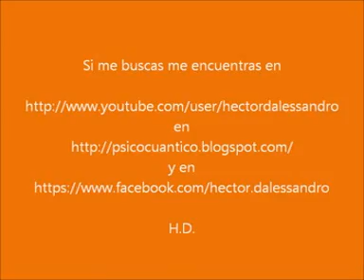El Cocodrilo de Felisberto Hernández por Héctor D'Alessandro Sexta Parte.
Héctor D'Alessandro es un escritor y narrador oral, coach y profesor de escritura creativa. Ganó un premio y publicó su primer cuento en 1984. Frecuentó los géneros de cuento, ensayo y novela. Desde 1992 vive en Barcelona, donde desarrolló parte de su actividad en internet, sobre todo en el área de videos de aprendizaje. En su blog psicocuantico.blogspot.com ha ido publicando buena parte de la obra cuentística por la que destaca y es reconocido. Ha ganado el premio del Kosmópolis del 2006 con "El perro que fuma" y es uno de los ganadores de la antología "Voces con vida" con "Un hombre encuentra una novela en el metro de París", por los que ha sido reconocido como un narrador original de gran plasticidad y de amplio registro. En internet es muy consultado su trabajo, realmente renovador, sobre la construcción de personajes. "El cucaracho", cuento que da título a esta antología, es un relato que apareció en audio en 2009 y ha ido abriéndose camino en la internet al grado de ganar un premio de Radio Silenci de Catalunya y la traducción al sloveno por la radio Student de Lubliajna, que lo escoge como uno de los autores representativos de los nuevos escritores latinoamericanos innovadores en la red. Ahora aparece en Ediciones de Educación y Cultura junto a otros trece relatos recopilados especialmente de entre su abundante obra. Un escritor del que se puede decir que es de nuestro tiempo interconectado. Nacido en 1963 en Uruguay, es un escritor que ha ejercido diversas profesiones de las cuales ha sacado material para sus escritos de ficción y de ensayo. Estudió sociología, y se formó profesionalmente en Rebirthing, Osteopatía y Programación Neurolingüística, es narrador oral, dinamizador cultural, blogger y coach especializado en el área de creatividad, además de mentor en escritura creativa. Ha sido premiado como ensayista y como cuentista, por jurados exigentes presididos por escritores de la talla de Eduardo Galeano, en Uruguay, en México y en España. Ha publicado biografías, auténticos bestsellers, acerca de personajes outsiders muy famosos del Uruguay. Forma parte de la prestigiosa antología "Voces con vida" y ha ganado el premio que otorga el Kosmópolis de Barcelona con su relato "El perro que fuma". Una antología reciente realizada por el Dr. Jurij Kunaver de Slovenia lo ubica entre los escritores representativos de la actual literatura latinoamericana que tienen éxito en internet, gracias a su relato "El Cucaracho". Ha recibido importantes premios internacionales que lo han situado entre los autores considerados como líderes para las próximas décadas en la literatura en lengua española.
Se ha dicho del autor:
"Poseedor junto a otros integrantes de las antología "Voces con vida" de asombrosa plasticidad y capacidad imaginativa".
Bernardo Ruiz, crítico mexicano.
"Si fuera posible meter los genes de Chéjov, Borges, Cortázar y Roberto Arlt en una máquina clonadora saldría una criatura semejante a Héctor D'Alessandro. Un hombre seductor, erudito, sabio, agradable, con un talento fuera de toda proporción".
Marco Tulio Aguilera, escritor internacional nacido en Colombia, residente en varios países y actualmente en México.
"Miembro de una generación de dominadores de nuevos espacios (virtuales) de difusión donde ya se imponen".
Víctor Jimenez Hernandez.
"Seduce con relatos que dejan una sensación de gratitud hacia la vida y la escritura".
Teresa Martin Tafarel, escritora argentina.
"H.D. no es un escritor es un creador de nuevos mundos".
Rolando Sanchez Mejías, escritor cubano.
Un autor que trata con mucho humor las grandes cuestiones filosóficas en las situaciones de la vida cotidiana. Su extraordinario cuento "El Cucaracho" puede hacernos pensar: "¿quién de nosotros se parece más a una incapaz cucaracha?" y es seguro que la respuesta despertaría asombro.
Jurij Kunaver, escritor y traductor al esloveno de el cuento "El Cucaracho" de H.D.